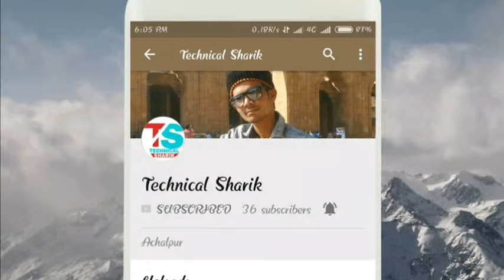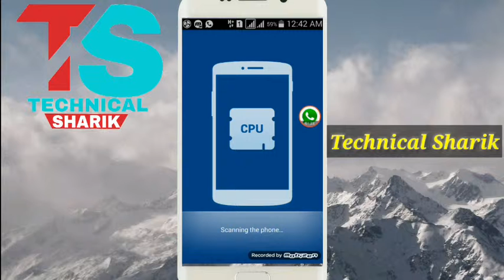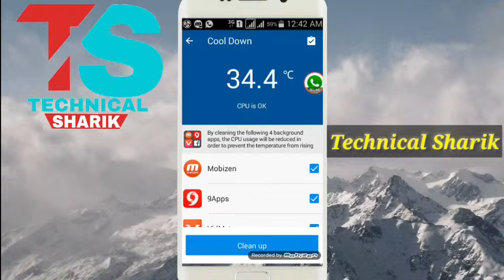New apps apne Mobile ko kon se apps sulo kar rahe hai dekhe is apps ke andar